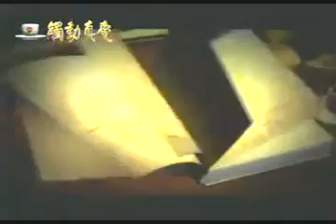《折翼天使的祝福》 福音见证 基督信仰写真